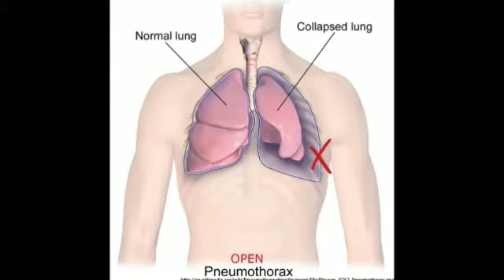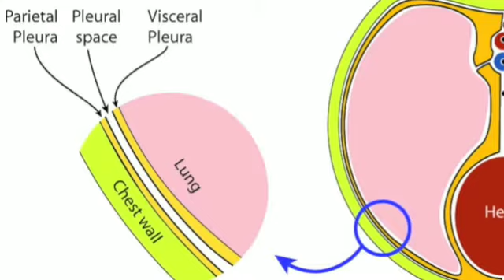DADA NENEK KENA SABIT | MANAGEMENT OPEN PNEUMOTHORAX: TRUE STORY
An open pneumothorax develops when the skin and parietal pleura are broken in an open injury. The pleural cavity communicates with the outside air which is sucked in and out of the chest during respiration, often quite audibly.
Untreated, gross respiratory embarrassment develops as the the lung fails to inflate. Infection is a possibility but the risk may be minimised by keeping the lung expanded so as to obliterate the pleural space.